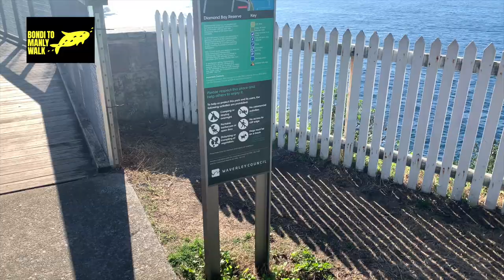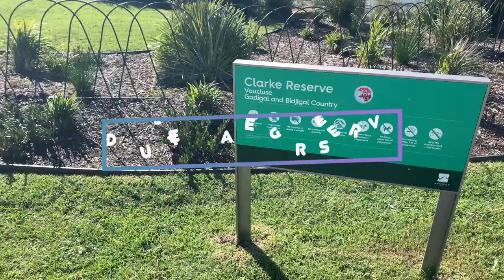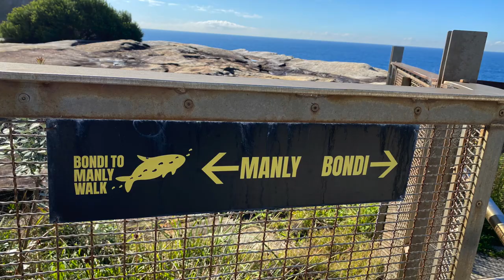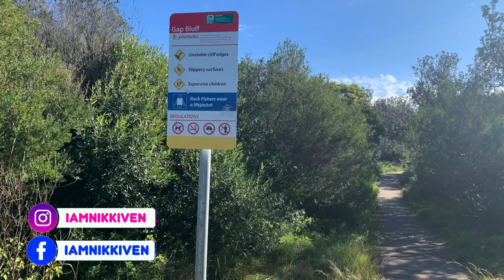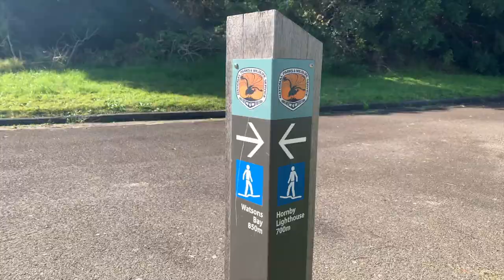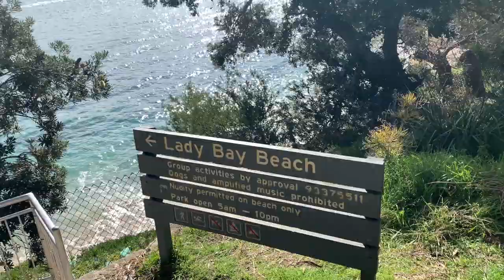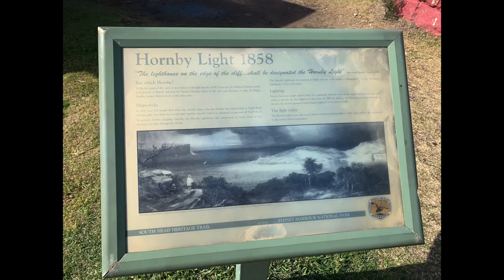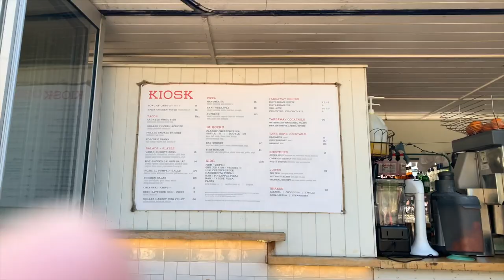Bondi to Manly Coastal Walk Part 1 | Bondi Beach to Watsons Bay Walk | NIKKI VEN TRAVELS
This is our attempt at completing the 80 KM coastal walk from the beautiful beaches of Bondi to Manly.

Gear:
Music
All the songs that I use in this video came from this awesome artist IKSON Music